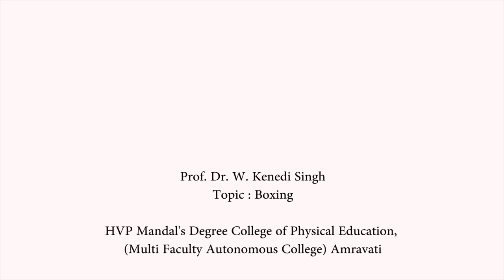Prof. Dr. W. Kenedi Singh Topic: Boxing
DCPE HVPM (Multi-faculty Autonomous College)Amravati.